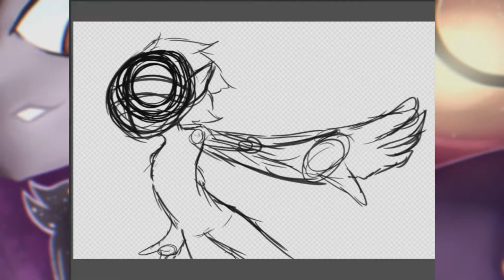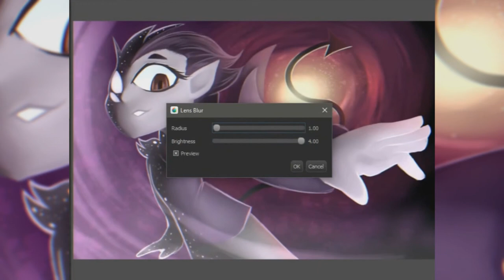S.A.L.E.M - the Secret Archive of Legends, Enchantments and Monsters SPEEDPAINT